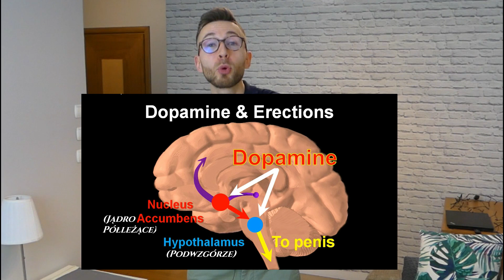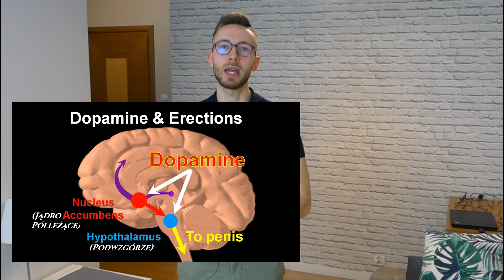Zaburzenia erekcji: W taki sposób pornografia może niszczyć Twoje erekcje...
Pornografia stała się "plagą” dzisiejszych czasów i jednocześnie śliskim problemem, z którym w ukryciu boryka się wielu mężczyzn na całym świecie. Wielu ludzi, zarówno mężczyzn jak i kobiet nie jest świadomych negatywnego wpływu jaki może ona mieć na tak fundamentalną rzecz jaką jest męska erekcja, a co za tym idzie na spełnione życie seksualne wielu par.

W odcinku tym przedstawiam nieco szerszy obraz w tym konkretnym temacie. Koniecznie obejrzyj do końca! :)

Mierzysz się z uzależnieniem od pornografii? A może chcesz zrobić konkretny krok do przodu jeżeli chodzi o relacje z kobietami? Napisz do mnie maila i opisz pokrótce swoją obecną sytuacje. Zrobię co mogę, aby Ci pomóc.

- zbiór wielu artykułów/ badań na temat Porn-Induced Erectile Dysfunction

0:00 Intro + wstęp do tematu
4:00 Nieco danych statystycznych
7:20 Specyfika dzisiejszej pornografii i jej wpływ na mężczyzn
10:37 W jaki sposób pornografia może negatywnie wpływać na Twoją erekcję?
16:37 Odniesienie do mojej osobistej historii w tym obszarze + podsumowanie